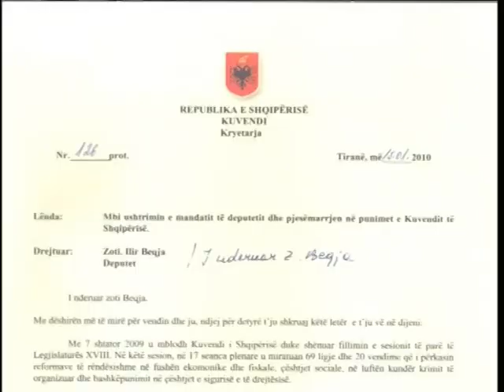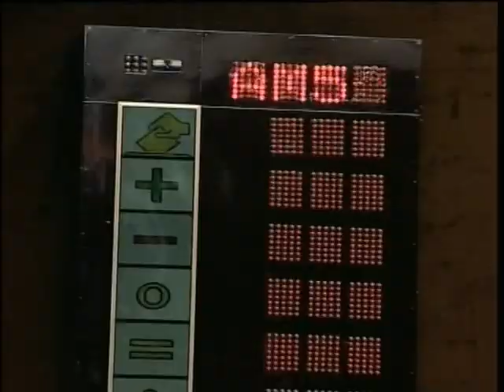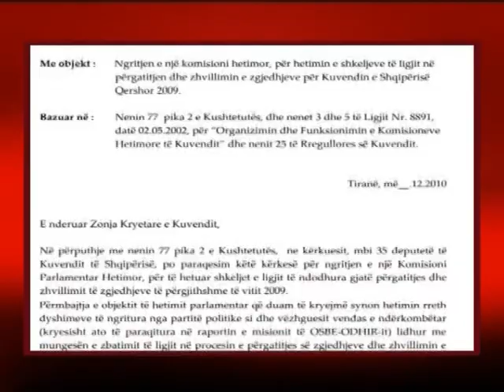ARSEN HOXHA PS NE 1 VIT-2010.mpg